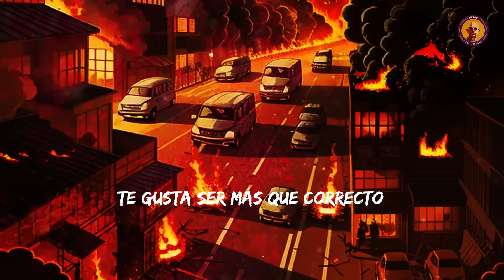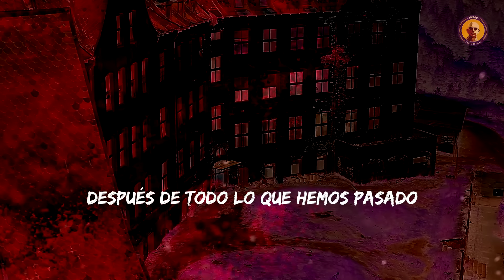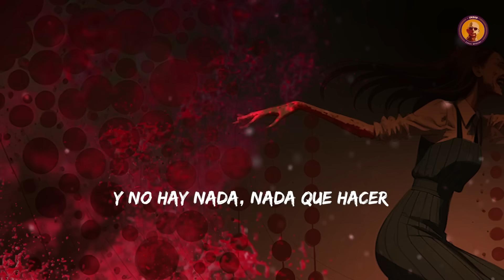Poco-loco - El Mister y los Marsupiales Extintos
Ficha Técnica:

Guitarras: Carli Marsupial, Conrado Marsupial
Bajo: Rúben Marsupial
Saxo: Honorato Marsupial
Voces, artilugios de batería, percusiones, y todo tipo de ruidos molestos: El Mister
Ingeniería con acceso al Gabinetto Segreto y Mastering: Rúben Marsupial
Producción artística e ilustraciones: El Mister
Video: Marcial Marsupial

Letra:
Poco-Loco

Te gusta ser más que correcto
ser fantástico y fenomenal
tus días buenos terminaron
y no hay nada, nada que hacer

Ella araña tu espalda
Vos la suya apenas rascas
en la clínica vivir es sencillo
solo hay que obedecer

Los domingos son muy bravos
las visitas no se dejan ver
para que se rajen
el poco-loco vos saltas y bailas

Si empezás a decir verdades
Nadie quiere estar allí
después de todo lo que hemos pasado
¡Hola Mami! ¿Papi que haces?

El infierno estaba vacío
Y al ver eso el buen Dios creó el mal
poné música que se te pasa
sos fantástico y fenomenal